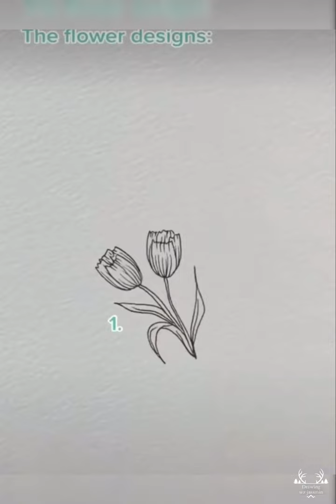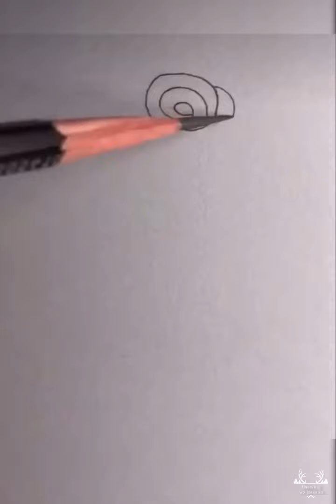Easy Drawing For Beginner| رسومات سهله للمبتدئين خطوه بخطوه | رسم سهل | مجموعه رسومات سهله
Drawing an owl face on black paper رسم وجه بومه علي ورق اسود
If you found this video valuable give it alike if you know someone who needs to see it share it leave acomment below with your thoughts add it to a playlist if you want to watch it later

Drawing is all about getting ideas out of your

head and on to paper